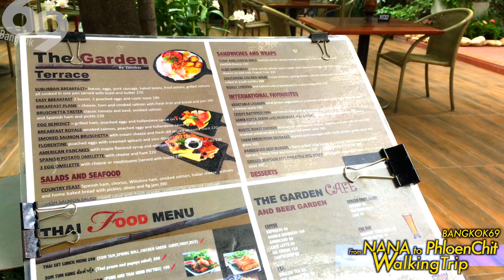BANGKOK NANA to Phloen Chit / Walking Trip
Walking Trip , BTS Nana Station to BTS Phloen Chit Station
There are many shops and hotels between Nana Station and Ploen Chit Station.
Many of them are shops for tourists.
The main road is a safe place, but be careful of pickpockets